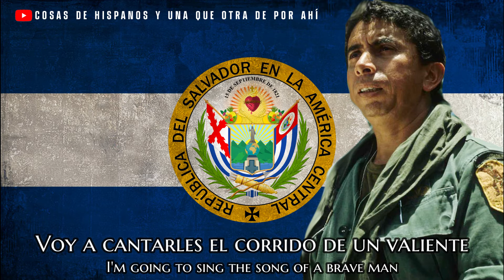(ANTIGUA VERSIÓN INÉDITA) Corrido Domingo Monterrosa: Canción anticomunista salvadoreña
Otra versión de aquel famoso corrido